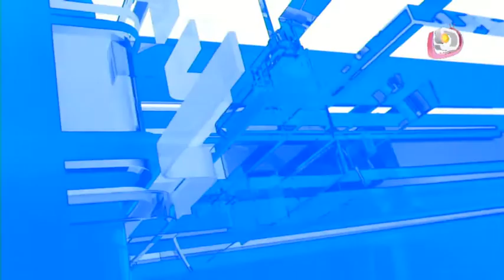LE JITE DU 19 MARS 2020 PART 02